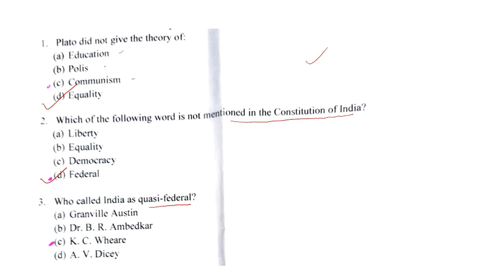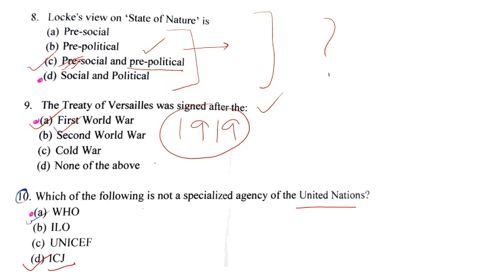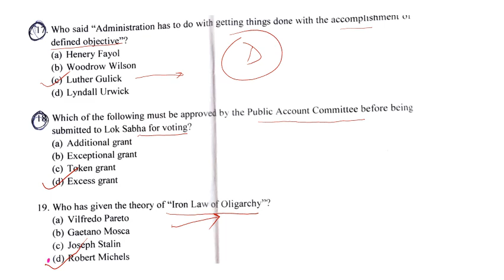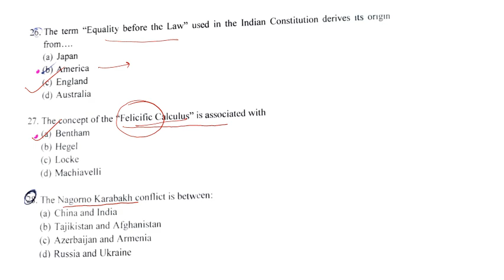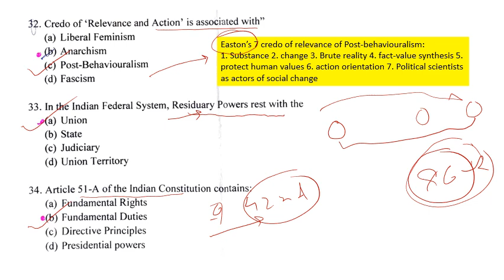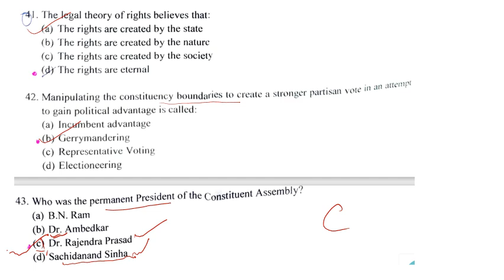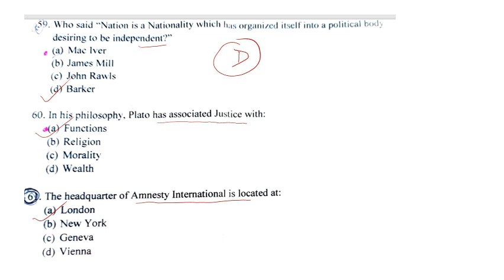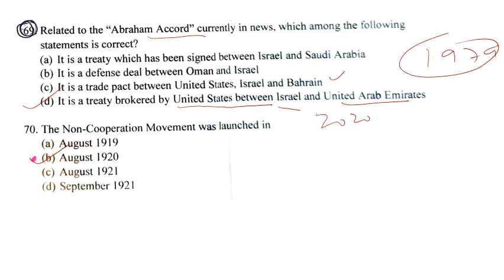ANALYSIS OF AMU - MA POLITICAL SCIENCE PAPER- 2021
Analyses previous year's paper- 2021 of AMU- MA POLITICAL SCIENCE PAPER